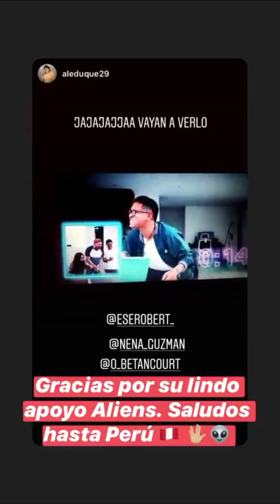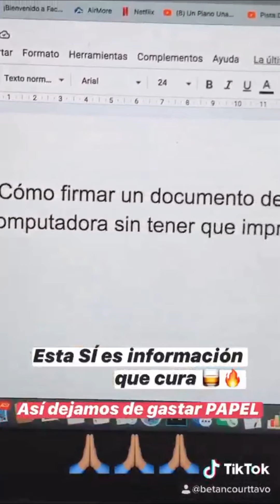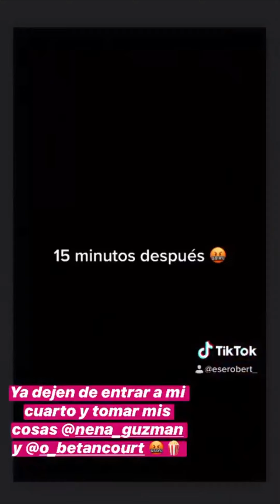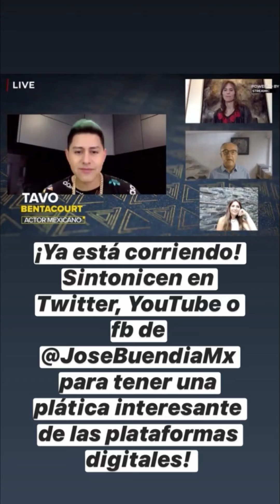Tavo Betancourt cuenta como conoció a Lizbeth